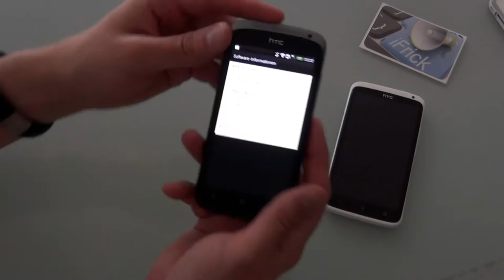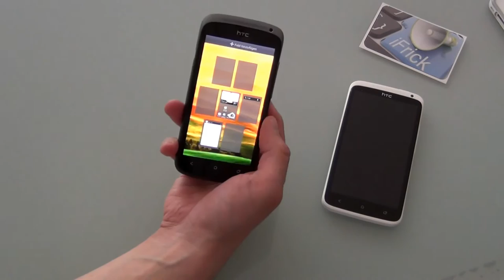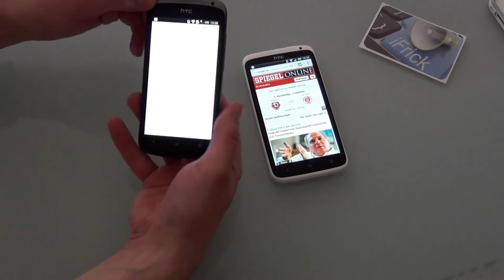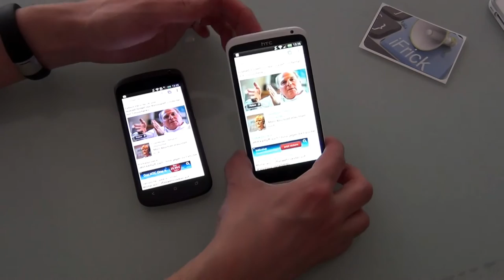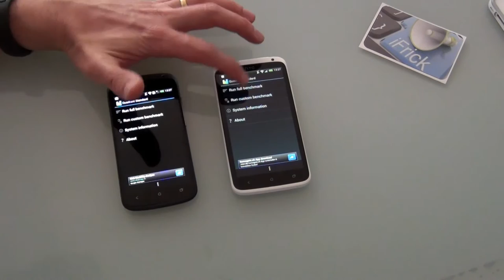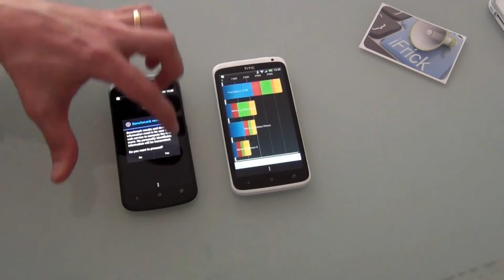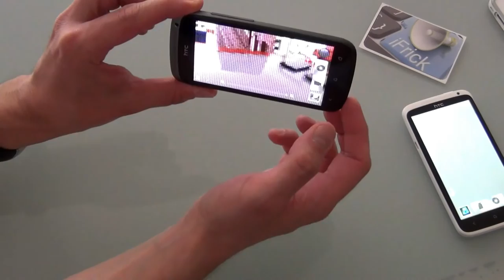Test HTC One S & Vergleich mit HTC One X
Jean-Claude Frick testet das neue HTC One S mit Supoer AMOLED Screen und Snapdragon S4 Dual Core Prozessor. Vergleich das One S auch noch mit dem One X, dem Quadcore Smartphone von HTC.